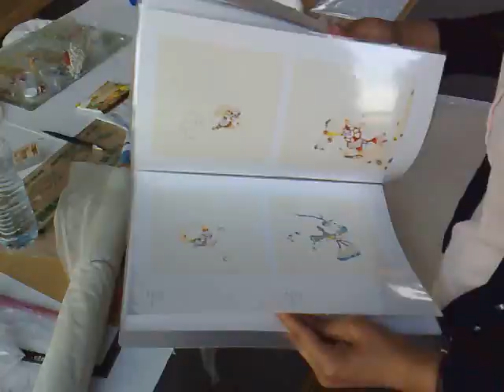ArttalentsCom presents Chikako Hayakawa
A Japanese artist at a workshop in Denmark